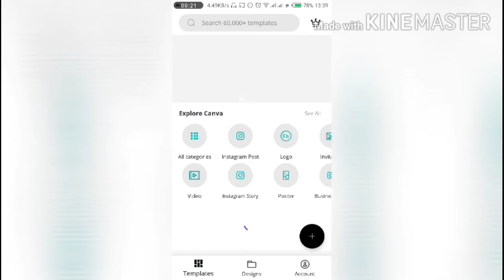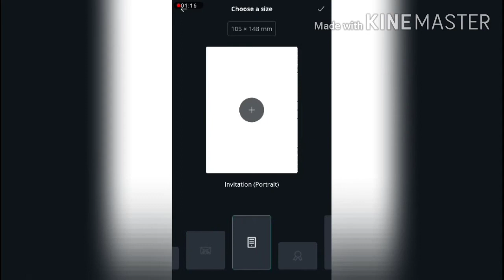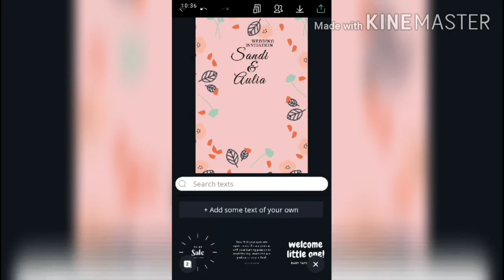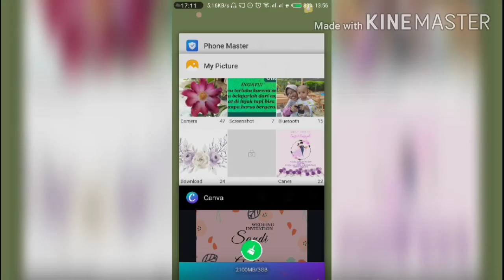Cara Membuat Undangan Pernikahan dengan Aplikasi Canva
Membuat undangan pernikahan yang simple namun menarik dengan menggunakan aplikasi canva. Kalian bisa membuat sendiri design undangan sesuai keinginan kalian. @metw1994